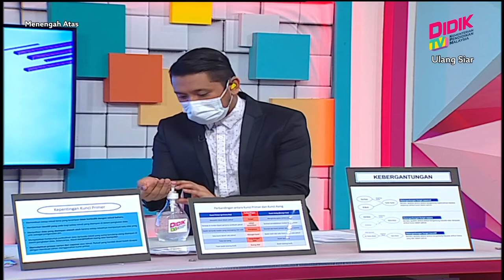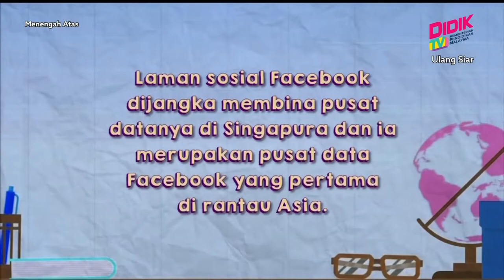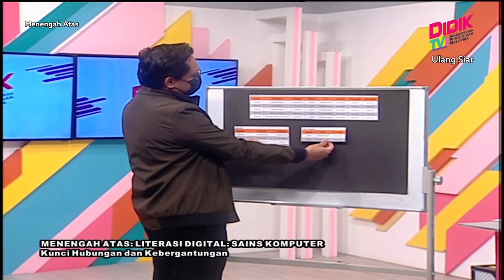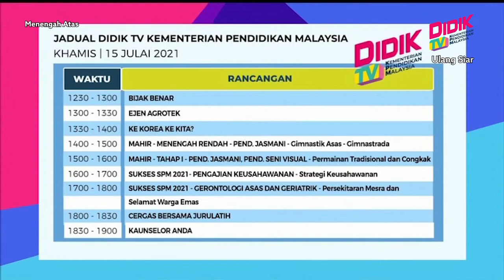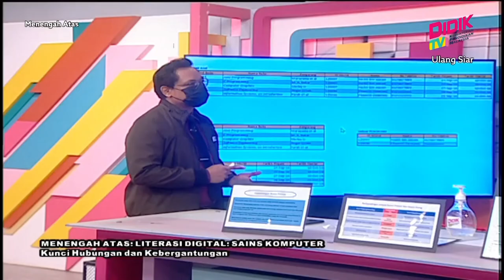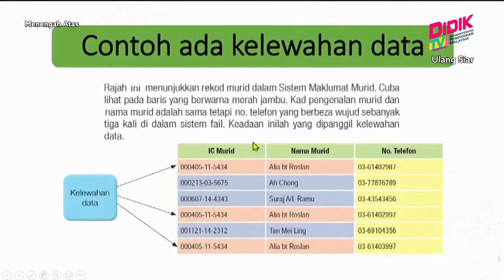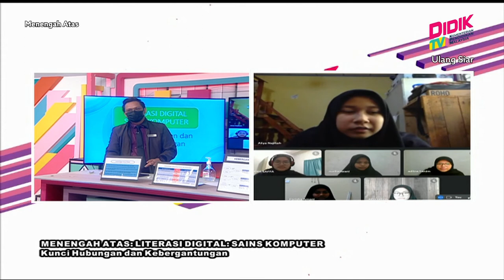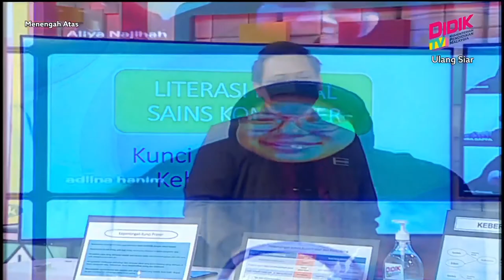Menengah Atas (Tingkatan 4 - 5) | Sains Komputer - Kunci Hubungan Dan Kebergantungan [R]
Tajuk : Literasi Digital : Sains Komputer - Kunci Hubungan Dan Kebergantungan [R]
Guru : Mohd Ridzuan Kamaruddin